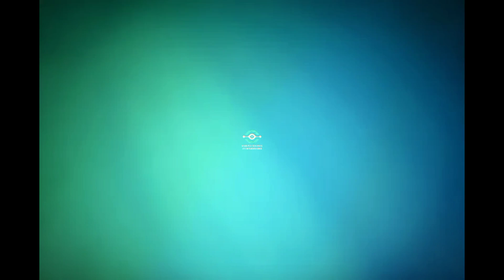ACOMPANHAMENTO DE OBRAS. VIADUTO DE JABAQUARA, ANCHIETA-ES.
Acompanhamos a sua obra do início ao fim, imagens em alta definição e qualidade, Edição e divulgação, mais de dois anos de experiência no ramo.